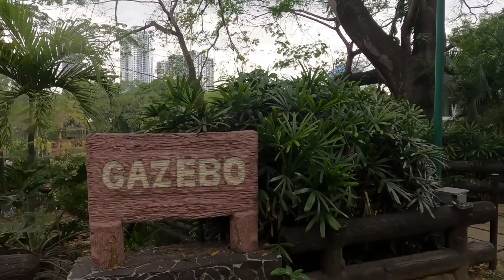Wild Life Quezon City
Extra Bonding with my Daddy leo!